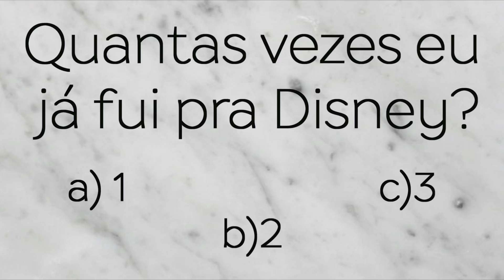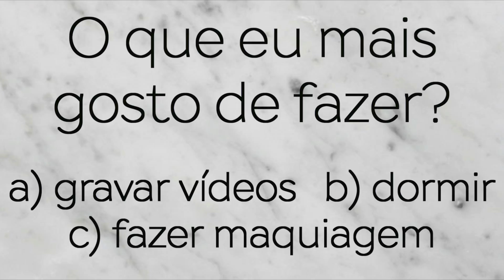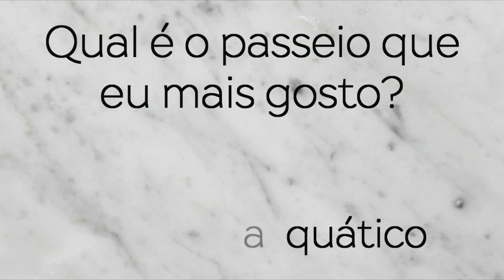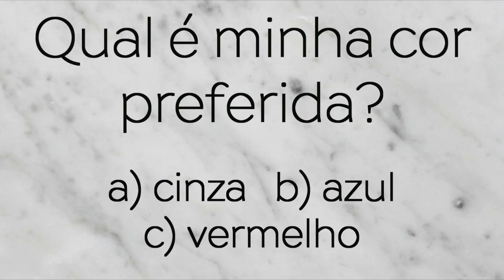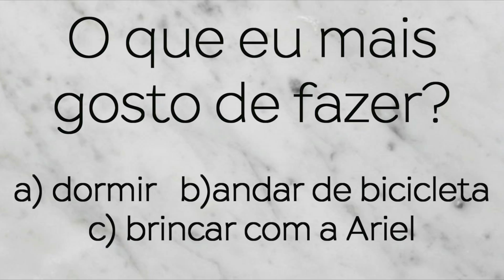DESAFIO DO TORTA NA CARA - Pie Face Challenge